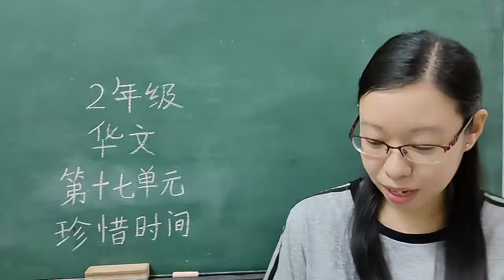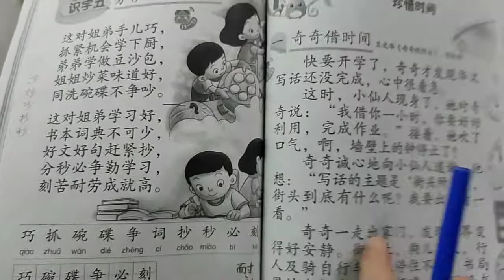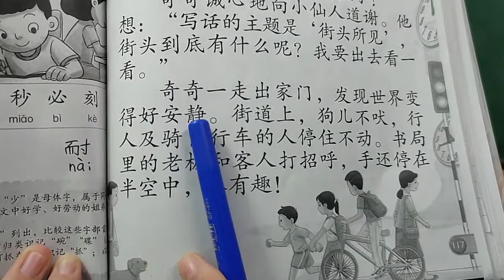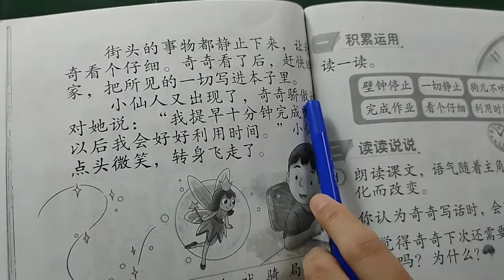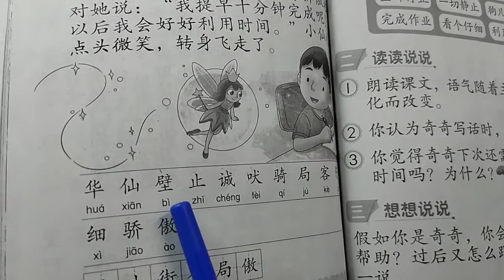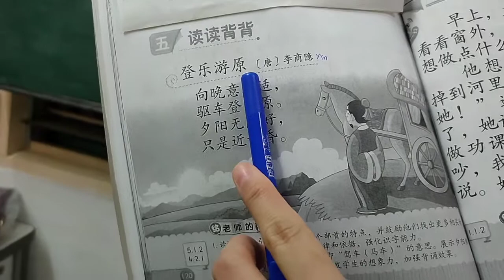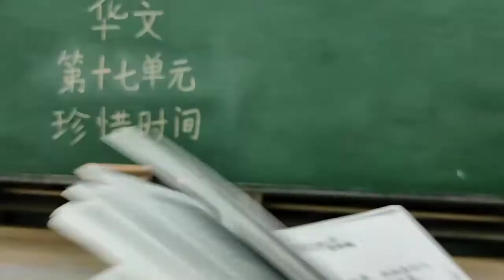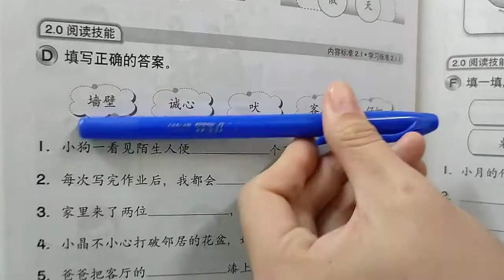2年级 华文16 珍惜时间